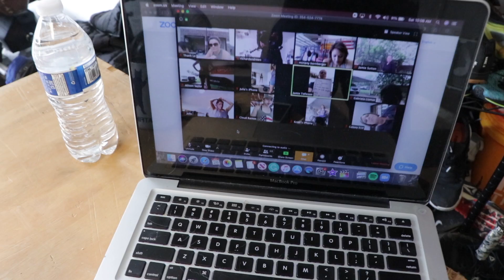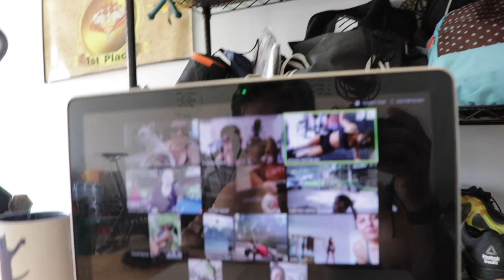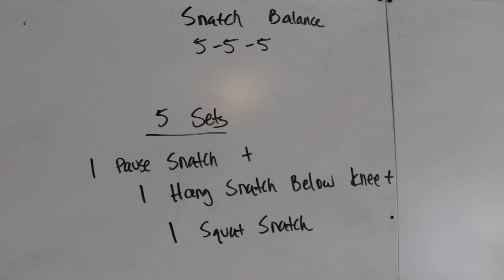Zoom & Snatch Workout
Yesterday we had our first ZOOM class and it was amazing! I was so fired up after participating in it that I had to move a barbell. I chose the snatch complex we had earlier in the week in our compete class and gave it hell!